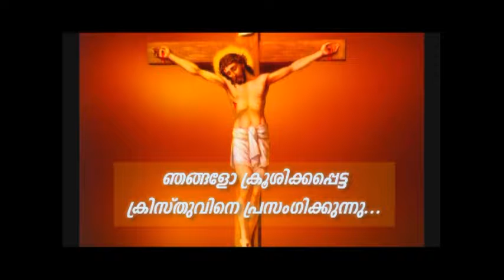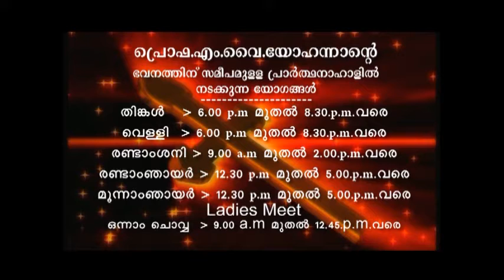PV 03JUNE2018 5 30AM